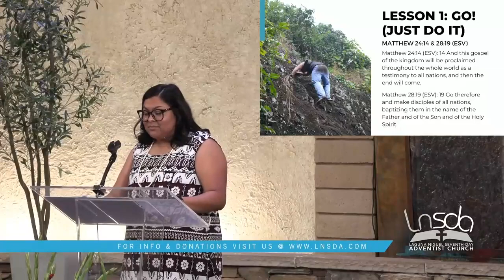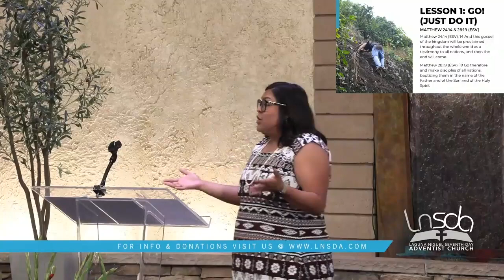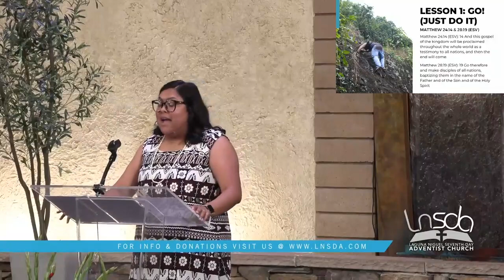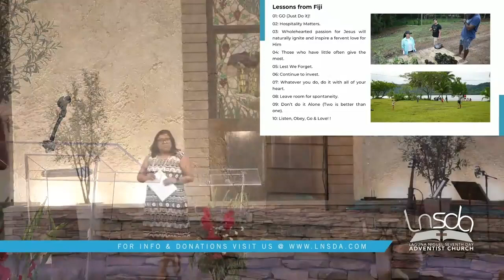Pastor Tania Acuna | "Lessons from Fiji" | Colossians 3:23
19 Aug 23
Pastor Tania Acuna